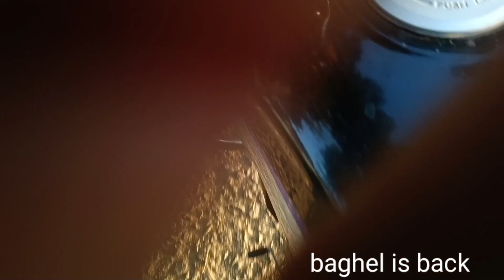हमारे गांव में खतरनाक 😱 accident ho gaya !! देखिए पूरा वीडियो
video